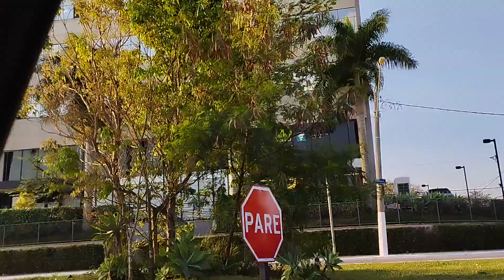sertão Petrolina Repórter na cidade de Itu são paulo